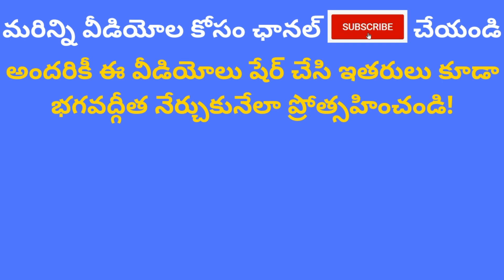Gita Jayanthi Special Video | Bhagavad Gita telugu | Sankhya Yoga chanting| 72 People 72 Slokas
పరిచయం:
నా పేరు ఇందుకూరి శారద. నేను పది సంవత్సరాలుగా భగవద్గీత శ్లోకాలు నేర్పుతున్నాను. ఇంటి దగ్గరే ఉండి సొంతంగా భగవద్గీత నేర్చుకోవాలనుకునే వారికి ఉపయోగకరంగా ఉంటుందని  నేను ఈ భగవద్గీత తెలుగు యూట్యూబ్  ఛానల్ పెట్టాను. ఈ వీడియోల సహాయంతో ఎవరైనా సరే సులభంగా కొన్ని నిమిషాల్లోనే ఒక శ్లోకాన్ని కంఠస్తం చేయగలరు. పిల్లలు కూడా ఈ విధానంలో  సులభంగా నేర్చుకోగలరు. మొదట్లో పిల్లలు నేర్చుకోవడానికి కొంత ఇబ్బంది పడే అవకాశం ఉంది కానీ పెద్దవారు వాళ్ళకి కొన్ని శ్లోకాలు నేర్చుకునే దాకా సహాయపడితే తరువాత తమంతట తామే నేర్చుకుంటారు.🙏

About:
My name is Indukuri Sarada. I am teaching Bhagavad Gita chanting from 10 years. I started this Bhagavad Gita తెలుగు youtube channel to help people who want to self learn Chanting of Bhagavad Gita Slokas from the comfort of their home. With the help of these Telugu video classes, anyone can easily learn and remember one sloka within few minutes. Even children can follow these lessons and self learn. Children may feel it a bit hard to learn initially, we highly recommend parents to guide them till they learn a few slokas after which they will get adopted to the method of learning.🙏